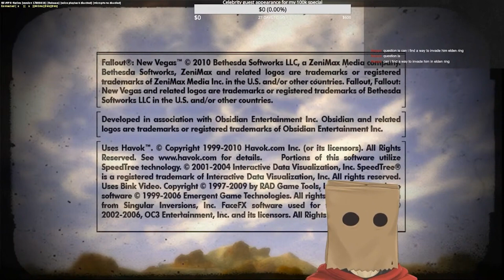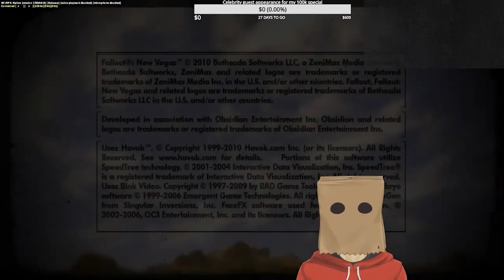Fallout: New Vegas Multiplayer - Part 2